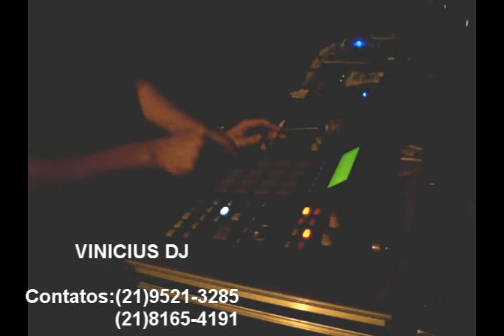"EVOLUTION PARTY" 14/08/2009 VIDEO 2/3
"EVOLUTION PARTY"  VIDEO 2

VIDEO GRAVADO NA FESTA EVOLUTION PARTY DIA 14/08/2009.
CONTRATE AGORA VINICIUS DJ E FAÇA TBM SEU EVENTO BALANÇAR !!!